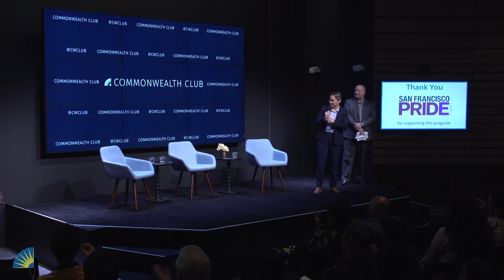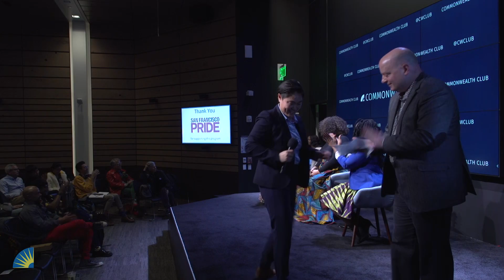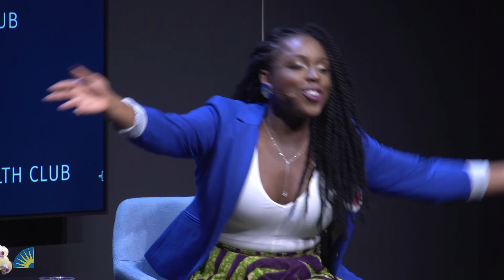STATE OF EMERGENCY: VIOLENCE AGAINST TRANS WOMEN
Join us for a timely discussion with leading voices from the transgender community on the problem of violence against transgender people; moderated by Michelle Meow, host of "The Michelle Meow Show" and former president of SF Pride.

Learn more about our panelists:

Elle Hearns is an activist and founder of The Marsha P. Johnson Institute, in Columbus, Ohio & Washington D.C. Elle Hearns is an award-winning African American transgender woman community organizer, speaker, strategist and writer. She is perhaps most well-known for her contribution to the development of the Black Lives Matter network, and her role in mobilizing community toward the development of multiple local chapters as a political project in the wake of the murder of Trayvon Martin. She is currently the founding executive director of Marsha P. Johnson Institute, a namesake community organizing institution inspired by the legacy of transgender legend and activist, Marsha “Pay It No Mind” Johnson. Named as one of Essence magazine’s “Woke 100 Women,” Hearn’s activism efforts have been featured by Time, CNN, MTV, The New York Times, The Washington Post, Essence magazine and more.

Diamond Stylz is a lifestyle influencer and activist in Houston, Texas. She is one of the premiere voices of the transgender American experience, most notably with her storytelling and inspirational video blog content on the Youtube platform—garnering more than 2.3 million views and a following of more than 10,000 people. In addition, she co-hosts "Marsha’s Plate," a podcast broadcasting thought leadership on transgender social justice issues. Based in Houston via Indianapolis, she began her activism efforts as a teenager, fighting the Indianapolis Public School District on the First Amendment right to wear her prom dress to her high school prom—and she won. As the first openly trans woman to attend a historically Black college in the deep south, she learned the significance of transgender visibility and how it can transform the mind, tolerance, and acceptance of people. With that in mind, she is dedicated to empowering and educating audiences on the experiences of African American transgender people.

Toni-Michelle Williams is an activist and co-director of Solutions Not Punishment Coalition (SNAPCO) in Atlanta, Georgia. She is a celebrated community organizer in prison abolition/prison reform issues, and the criminalization of poverty and Black transgender people. In addition, she is regarded for her innovation in framework development for Black transgender feminism and peer-led- community-based leadership development for Black transgender women. In a participatory research process, Williams was instrumental in the release of “The Most Dangerous Thing Out Here Is The Police” report on the experiences of transgender people in regards to Atlanta’s law enforcement, helping shape perspectives for lawmakers and changemakers on this social justice issue. She is best known for her infectious smile, hospitable spirit and dedication to her community.

See more upcoming Michelle Meow Shows at The Commonwealth Club here.

Program support provided by SF Pride